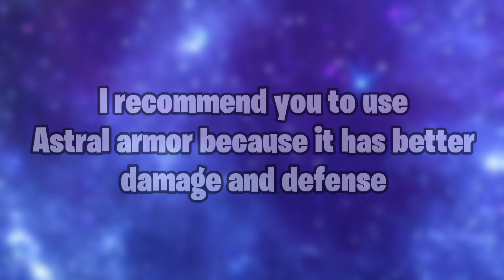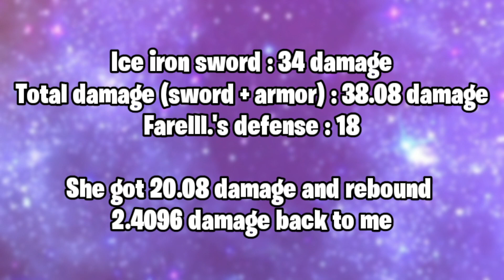Astral Armor VS Ice Iron Armor DEEP Comparison In Skyblock